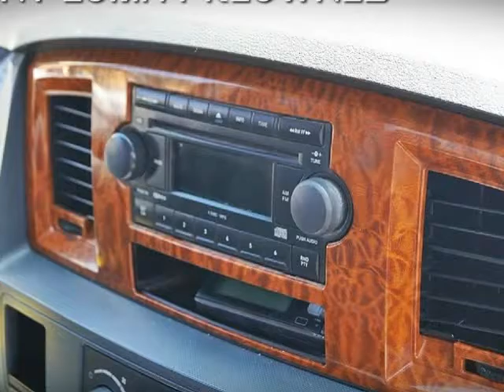2006 Dodge Ram 1500 4Dr Quad Cab 140.5 WB 4.7L V8 Auto SLT (San Diego, California)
3757 Midway Drive
San Diego